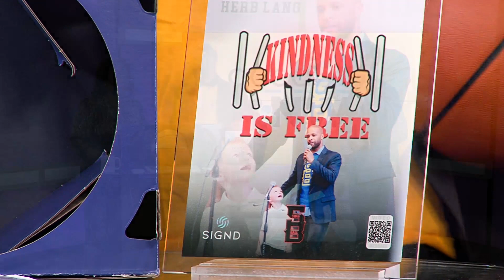Herbert "Flight Time" Lang is in Northwest Arkansas